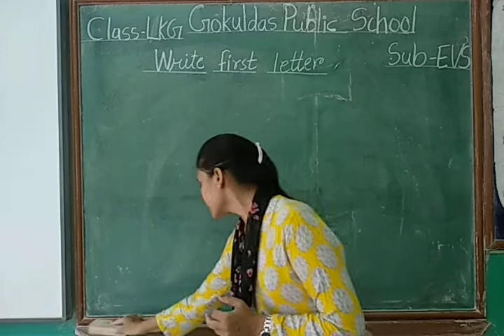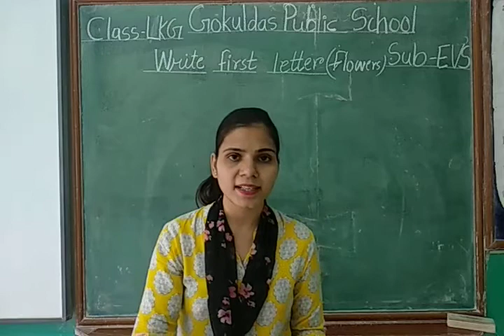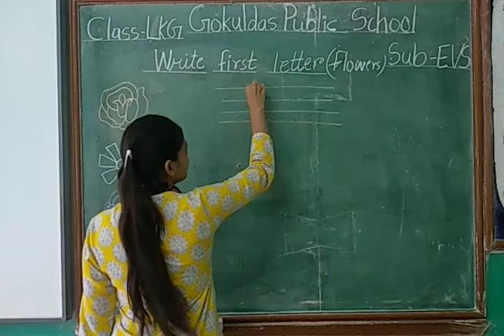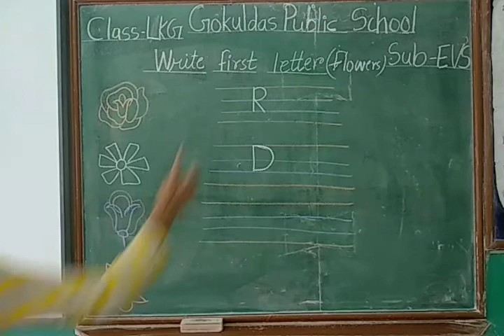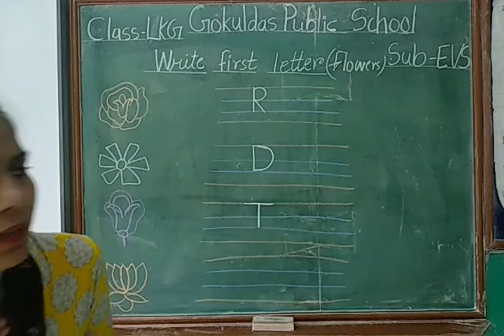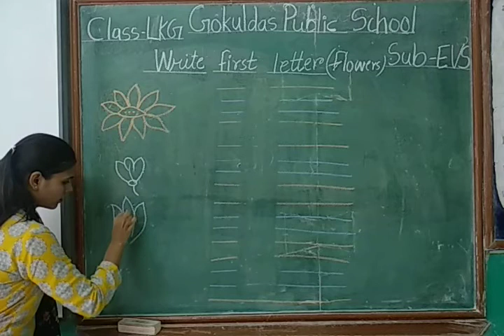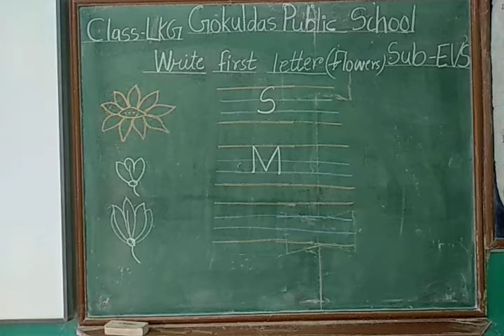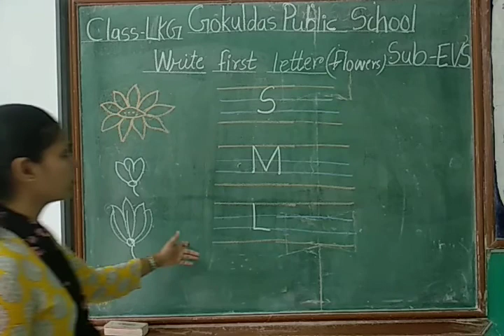Class LKG EVS Lecture 15 write first letter of flowers RD 31 07 2021